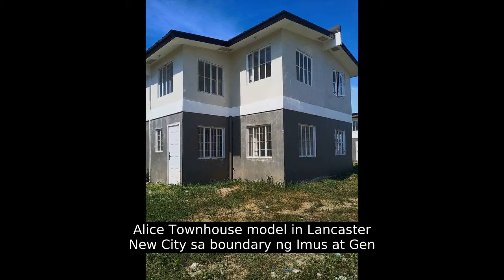Alice Townhouse model in Lancaster New City sa boundary ng Imus at Gen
Number of Bedrooms: 3
Number of Bathrooms: 1
Floor Area: 40 sqm.
Lot Area: 40 sqm.
House Type: Townhouse
Number of Floors: 2
Number of Car Parking Spaces: 1